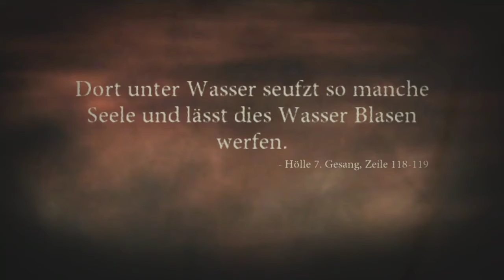Die neun Kreise der Hölle | Dantes Inferno #022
Livestream Aufnahme

► Sozial Media